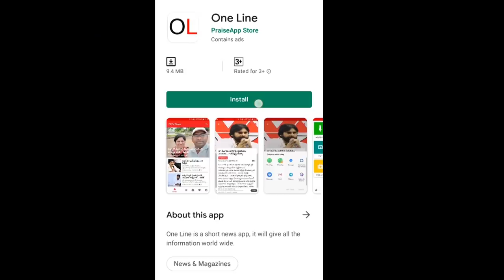Public Talk on AP Capital | ఒకే ప్రాంతంలో అభివృద్ధి చేస్తే భవిష్యత్తులో ఇబ్బందులు వస్తాయి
ఒకే ప్రాంతంలో అభివృద్ధి చేస్తే భవిష్యత్తులో ఇబ్బందులు వస్తాయి అందుకే మూడు రాజధానులు